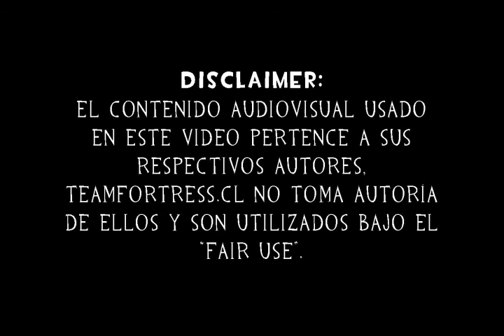EL DISPENSADOR E30S3 - Steampipeado'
En este episodio, VOLVIMOS A LA VIDA. WELP YEAH. WOOHOO. TSI.
Despues de una larga ausencia, volvemos al ruedo y les traemos un nuevo formato definitivo, compacto y bonito, con episosodios todos los Jueves a las 10PM en las pantallas de y